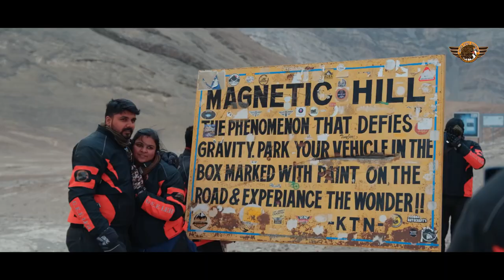Ladakh Bike Trip 2021 | Get The Best Bike Tour Package | Book Now | G.E.E LEH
Leh to Leh 06 Days Bike Trip Starting From ₹ 12,960 Per Person

Delhi Manali Leh Srinagar 10 Days Bike Trip Starting From ₹ 20,800 Per Person

Leh to Leh 06 Days BMW G310GS / KTM 390 ADV Bike Trip Starting From ₹ 25,999 Per Person

Moto-touring on BMW G 310GS and KTM 390 Adventure (which is very rare to be found in Ladakh) and travelling to some of the famous places in Leh Ladakh is an adventure in itself and something extraordinary. Our company has been the first one to have launched the BMW G310GS in 2019 here in Ladakh.

Visit Leh Ladakh Bike Trip to experience Culture, Ancients Monasteries, Traditions, Highest Motorable Road, wildlife at this time and high above the tiny mountain villages. This package includes- Shanti stupa, Sangam – confluence of Indus and Zanskar river – where one can experience river rafting and bungee jumping,  magnetic hill, Pathar Sahib Gurudwara. Crossing Khardung La pass, and reach the beautiful Nubra valley – Deskit monastery and statue of Maitreya Buddha, white rolling sand dunes at Hundar, double humped bactrian camel and also journey along the Shyok river  towards the famous Pangong Tso- meaning “high grassland lake”. While on your way back this Ladakh bike tour includes crossing Changla pass, visit the Thiksey monastery – also known as ‘little potala palace’ due to its resemblance and the famous Rancho’s school.

The cherry on top is you will be experiencing the ride with the friendly and locally based company in Leh.  The guides and road captain being the native will have experience and can converse in both English and hindi, for your comfortable and enjoyable journey.

Experience your version of The Motorcycle Diaries as you partake in this mesmerizing Leh-Ladakh  bike trip of a lifetime through Nubra Valley, Pangong Lake and Leh Local Sightseeing,  Ladakh and the striking paradise of UT Ladakh. Experience  the supernatural allures of the mountains of the North over one weeks! Beginning air-travel from Delhi, take home the rewards of an opportunity that allows you to discover yourself  in a world that beholds such astonishing visions. Relish the strenuous yet picturesque journey along  the winding foothills and curves that will make the adrenaline pump through your veins on your LEH Motorcycle bike trip 2021.

Golden Eagle Expedition Pvt Ltd
(Registered under Ministry of Corporate Affairs)
Leh 194101, UT Ladakh, India